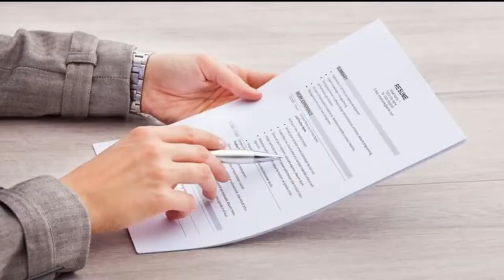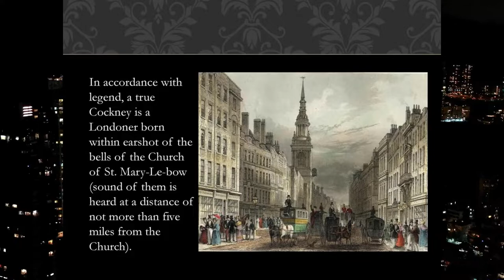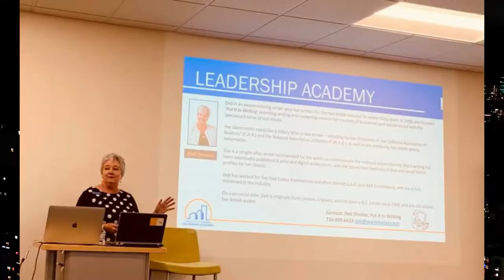Mindy's Manic Monday #38 with Ms. Debra Shrider - Founder & CEO of Put It In Writing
Welcome to Mindy's Manic Monday #38
We're very excited and honored to introduce to you our special guest for today's episode;
Founder & CEO of Put It In Writing & The Write Stuff Lab, Ms. Debra Shrider.
Hosted by Ms. Mindy Luong and Mr. Charles Swanberg.